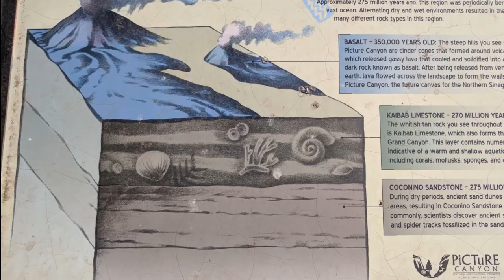Tom Moody Trail Flagstaff AZ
Nathan and I took a hike on The Tom Moody trail in Flagstaff which is a very easy trail to hike.  The scenery is awesome.  We did the whole hike in about 1.5 hours.  Waterfall at the bottom of the canyon if you are ambitious enough to find your way down there.